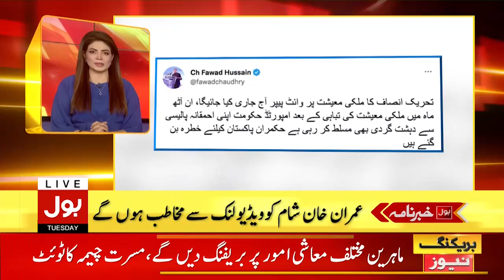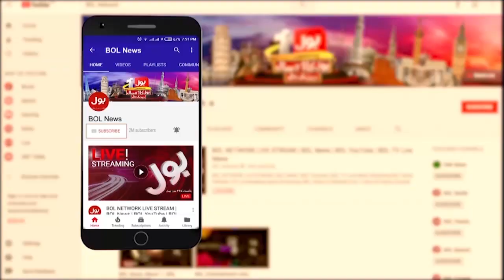BOL NEWS HEADLINES | 11 AM | 03 JANUARY 2023 | Big Story!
Imran Khan's Big Plan Ready
General Elections In Pakistan
ECP and Shahbaz Sharif
Azam Swati Case Latest Updates
Security Issues In Pakistan
National Security Council Meeting
Bilawal House Meeting Inside Story
PPP And MQM Meeting
Pak Vs NZ Test Series
Weather Updates In Pakistan